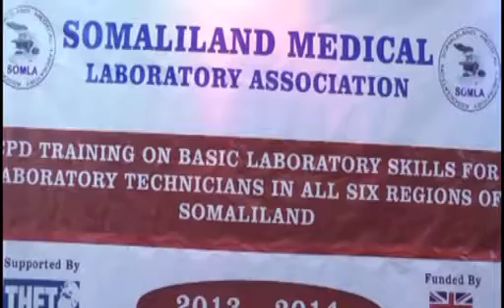Warkii Tv ga Qaranka ee Hore Sun 09 Feb 2014 kh